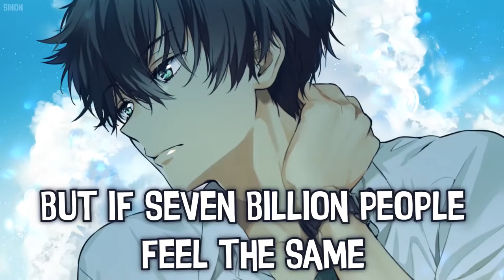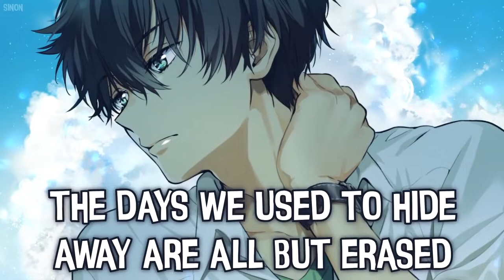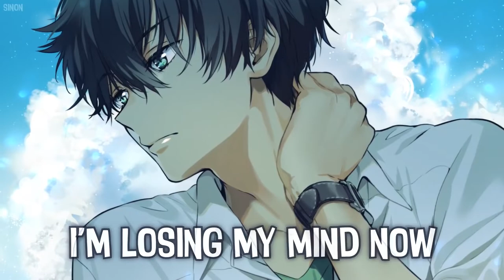Nightcore | Catch Myself | RAVAN Songs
arabic songs
a song
telugu naa songs
upendra songs
naa songs
bollywood songs
best songs
bhojpuri song
bollywood 2020 songs
bala song
bhakti songs
songs by arijit singh,
bangla songs